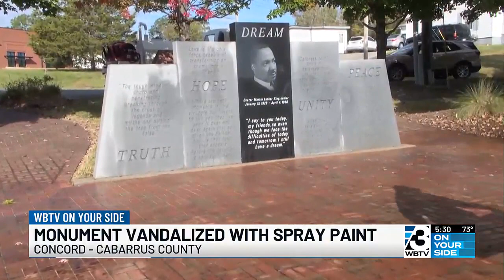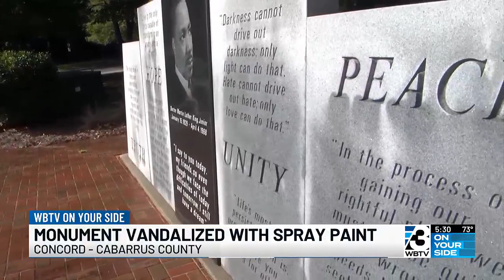Monument Honoring Dr. Martin Luther King Jr. Vandalized In Concord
The monument was spray-painted late Saturday night, officials said.